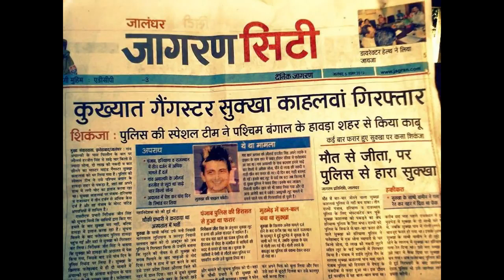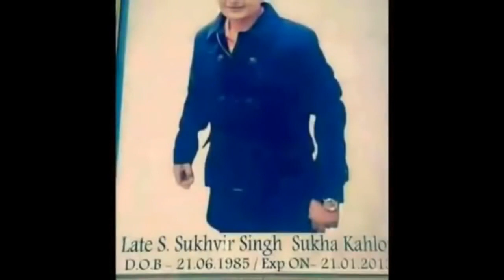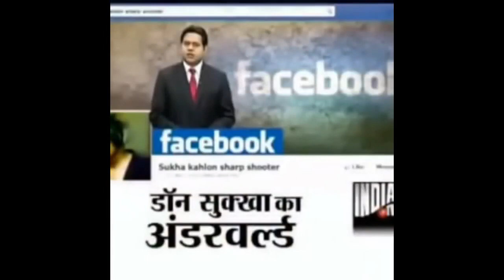shukhakhalon sukha khalon story of gangstar biography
sukhkhaon Sukha Khalwa story of a gangster
Sukha biography history#sharpshooter
Sukha is a most powerful man he is a ganster and sharpshooter in haryana Punjab and Rajasthan#dhelli he had killed in police custody sukha khalon lifestory storyofagangster not a ganster but he made to adopt this profession
He is a most wanted person
He is a lion lionhis villege in Punjab